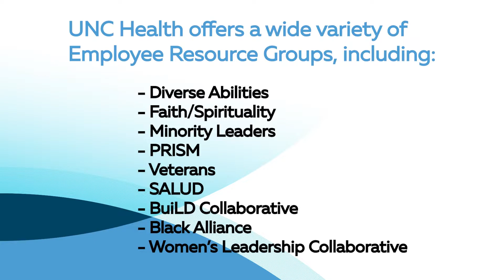UNC Health's Employee Resource Groups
Have you ever wondered about UNC Health's Employee Resource Groups?